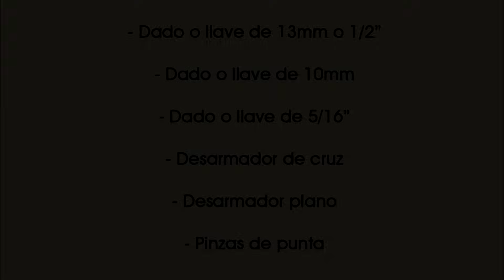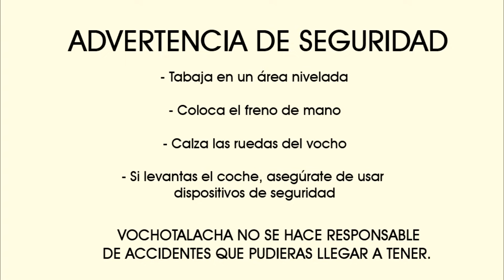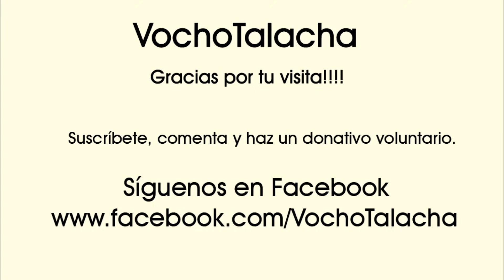Matenimiento total a la palanca de velocidades - VochoTalacha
Si la palanca de velocidades de tu vocho se siente muy floja, batallas para engranar las velocidades o simplemente no sabes en qué condiciones trabaja tu palanca, te sugiero que sigas este tutorial, en el cual vemos cómo hacer cambio de "cebollita", buje y cruceta o nudo en el mecanismo de la palanca de los cambios del vocho, y que sin duda te dará más comodidad al conducir.

ENCUENTRA LAS REFACCIONES USADAS EN ESTE VIDEO EN REFACCIONARIA MARIO. ENVÍOS A TODO MÉXICO: